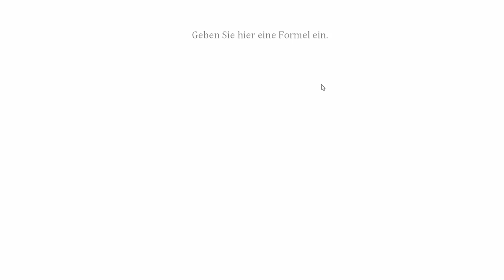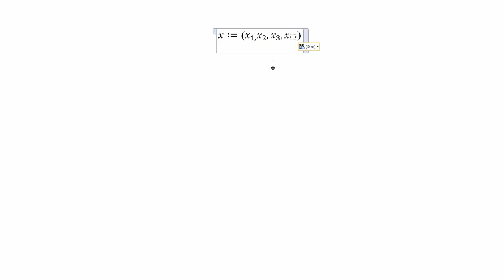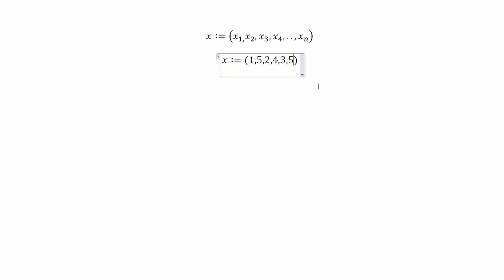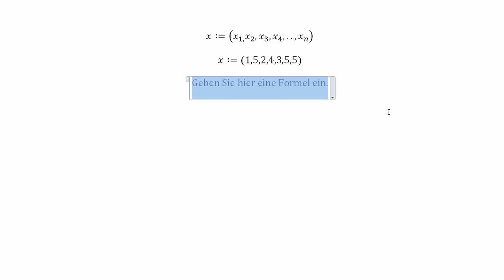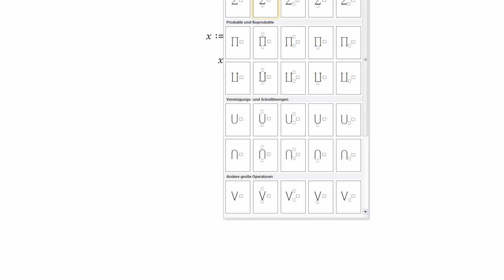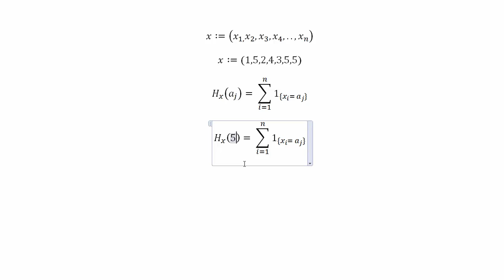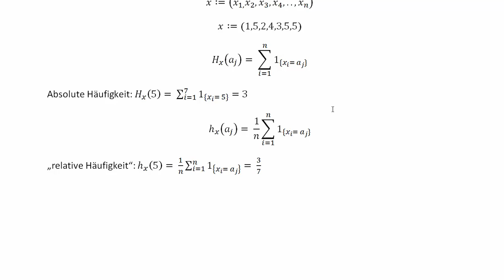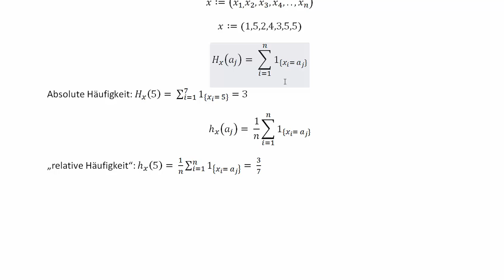Statistik 1 - Stichproben und Häufigkeiten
Das erste Video zu Statistik, da ich angefragt wurde, ob ich nicht dazu Videos machen könnte.
Keine Sorge, die anderen Reihen werde ich nicht vergessen :)

Fragen oder Anregungen einfach in die Comments.